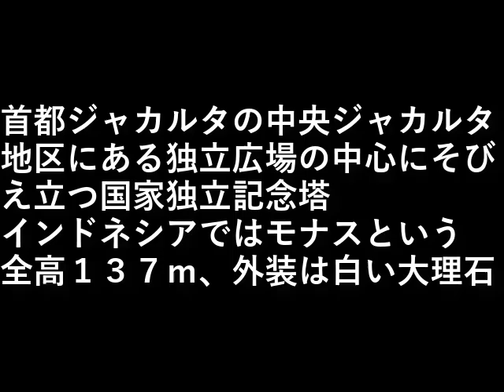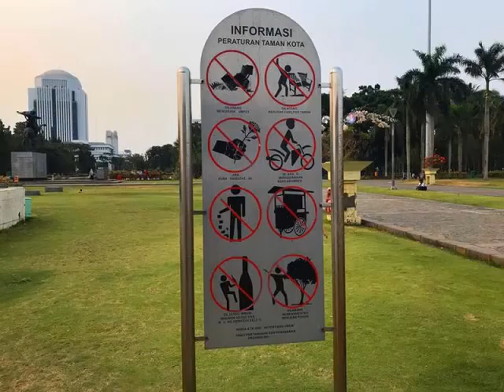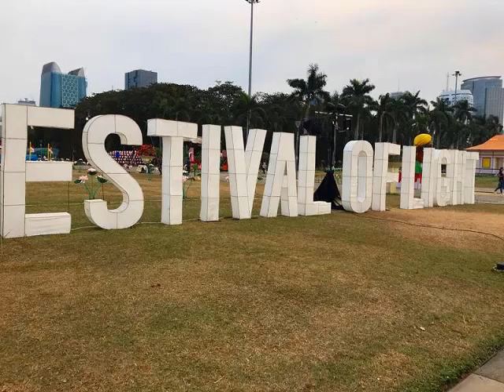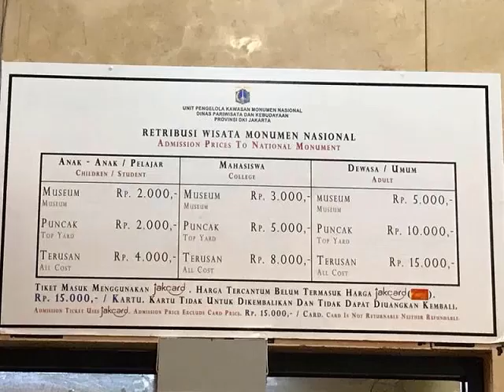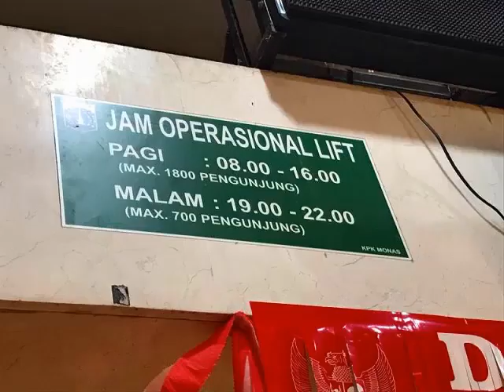インドネシア旅行９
首都ジャカルタの中央ジャカルタ地区にある
独立広場の中心にそびえ立つ国家独立記念塔

インドネシアではモナスという。

全高１３７ｍ、外装は白い大理石。

設備屋の適当田舎暮らし